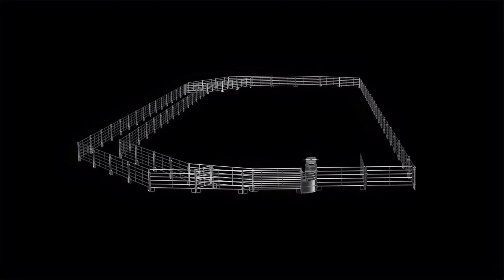70X240 CALF ARENA W RETURN with 12' PANELS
The 70' x 240' Calf lane features a return on the left side of the arena. This arena comes with the CRC200 and the CRC200E, as well as, all of the panels and gates. The arena comes with panels for the heel box area, but Red River's heavy-duty roping box can be added on as an upgrade. Post in either the heavy duty galvanized 2-3/8 or standard galvanized T-Post is available.  Do not forget to add on the clamp package to make your arena more like a site built arena.